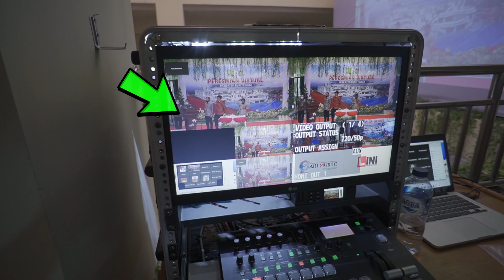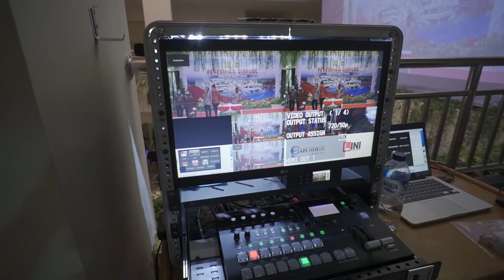Live Multicam Streaming Zoom Peresmian Virtual Pasa Ateh Bukittinggi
halo youtube. di video kali ini kita sedang mempersiapkan live multicam untuk streaming ke webinar zoom. seperti apa persiapannya? yuk kita lihat videonya.

Produksi Live Multicam Streaming oleh:

SARI MUSIC PRODUCTION